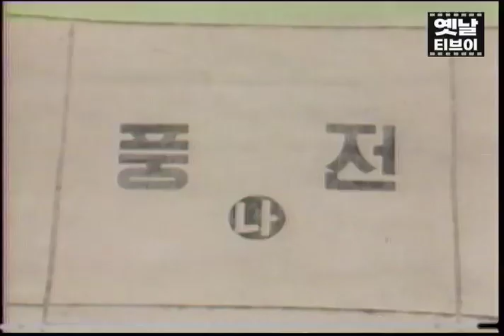오늘은 1988년의 어느날! 태백시 풍전골을 다녀왔습니다 | 옛날티브이 고전영상 옛날영상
오늘의 시간여행은 30년 전 태백시 풍전골!
지금의 상장동 근처라고 하는데 맞나요~~~? 흑흑